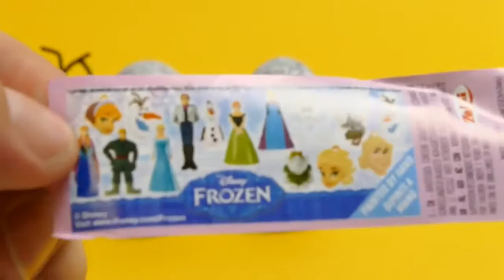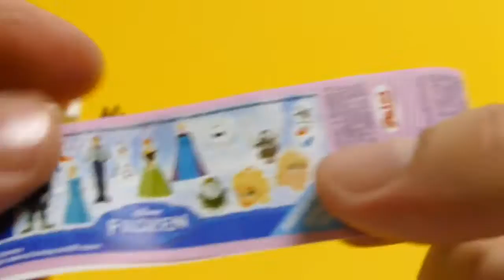FROZEN Elsa & Anna Surprise Eggs with Toys